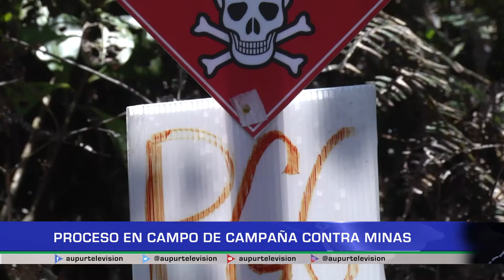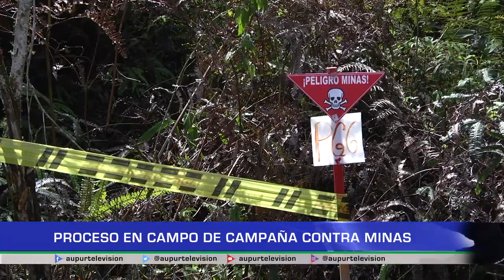Proceso en campo de campaña contra minas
Después de planificar, capacitar, adquirir todas las herramientas necesarias y formalizar el proceso con la comunidad, La Campaña Colombiana Contra Minas inició los procesos en campo. Actualmente se viene haciendo presencia en varias zonas rurales donde incluso se han logrado los fines de erradicación de artefactos explosivos abandonados.